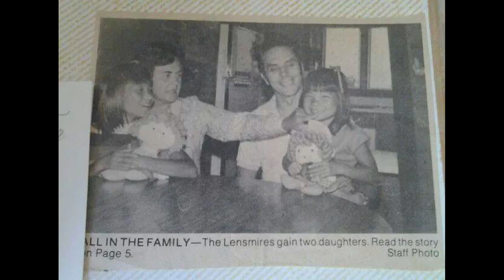Placed | Ep. 10 "Summer" | Korean Intercountry Adoptee Story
Adopted in 1980 from Korea, Summer at six years old, along with her older sister were adopted overseas. Adapting to the new culture and growing up with a loving family in Wisconsin, Summer actually didn't start thinking about her Korean heritage until she was 18 years old. Taking a journey into her past, she found pieces that had been lost to her for so many years.

Don't miss my my other foster care and adoption series, Kismet and Beyond Biological, as well as my two Korean International documentaries, "YoonMee: Beyond Korea" and "Happy Girl".

I hope to capture a spectrum of voices from the foster care and adoption community.

Thank you for supporting an adoptee,
Shelby Redfield Kilgore
Mirror Light Productions

CONNECT
SUPPORT
Purchase Rooted in Adoption: A Collection of Adoptee Reflections
Purchase any item or media service subscription at Transfiguring Adoption with this referral and I will receive a small percentage.